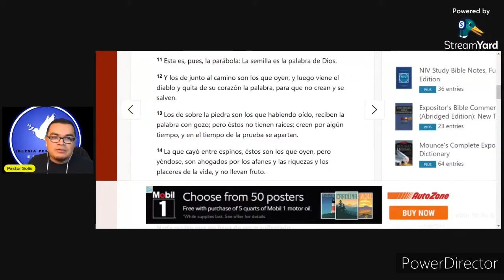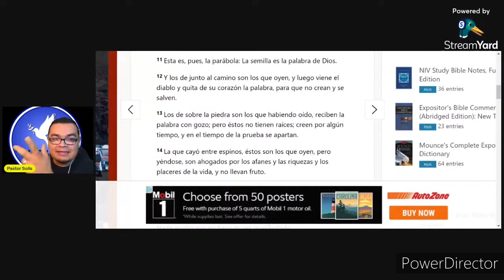🔥🔥🔥Jesus destruye la doctrina Calvinista y Salvo Siempre Salvo 🔥🔥🔥